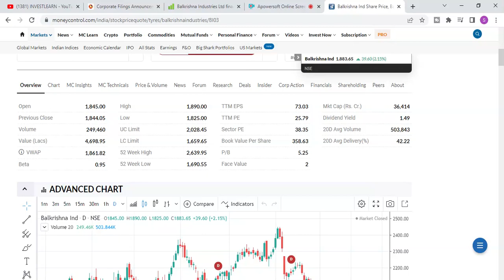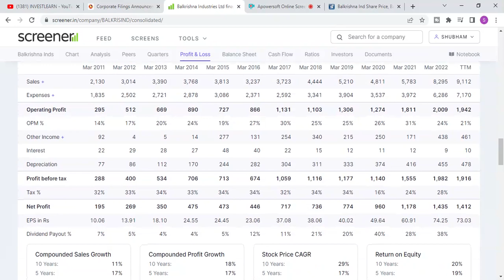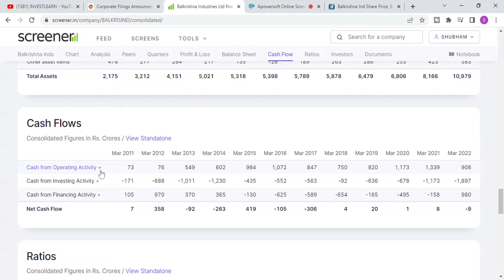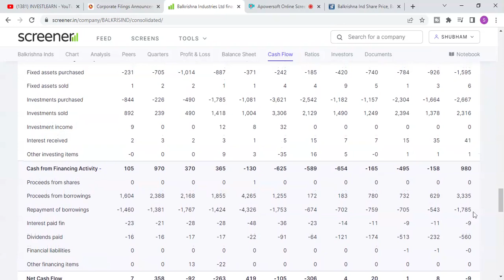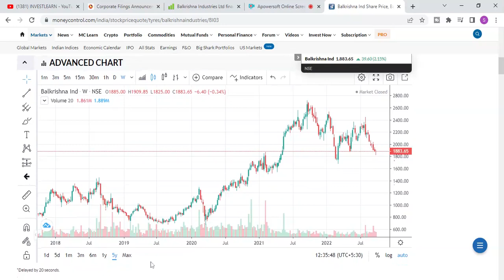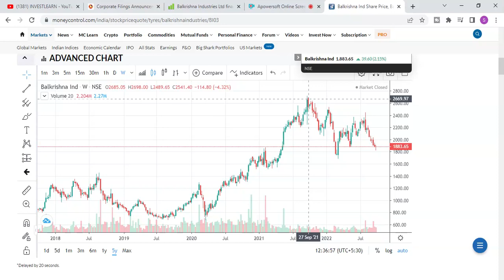Balkrishna Industries share l BKT share latest news l BKT share price 🎯 Bkt share buy or sell? bkt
your query:
stocksformultibagger
stocks for multibagger
deepak nitrite share
polycab share
Asian paints share
dixon share
Bajaj Finance share
cdsl share
cams share
bkt share
astral share
Infosys share
hcl tech share latest news
alkylamines share latest news
tech mahindra share latest news
acrysil share latest news
jagdamba polymer share latest news
best 5 stocks under ₹200
best small Cap stocks under ₹200
best stocks to buy in 2022
share bazaar
best multibagger stocks 2022
best stocks for long term investment
best multibaggers
best multibaggers for 2022
multibagger stocks
stock for beginners 2022
top stock 2022
stocks to buy for beginners
high growth penny stocks
long term penny stocks
equity shares
stock market
share market
1 lakh to 5 crore
multibagger stocks
stocks to buy in
stock
top share for 2022
best to share to invest in 2022
multibagger
multibagger stocks
best share to buy
stock market
shares
stock
multibagger
stock market for beginners
invest
top 5 shares
stocks to invest blindly
stocks for long term investment in india
best stocks for next 10 years
consistent compounder
multibagger stocks
stocks to invest now
stocks for growth investing
growth investing
best small cap stocks
best small caps in india
multibagger small cap stocks
best small cap companies in india
10 rupee below multibaggershares MULTIBAGGER SHARE PRICE MULTIBAGGERSHARE NEWS
5 Best Chemical Stocks
top chemical stocks
top chemical shares
chemical stock list
chemical shares returns
chemical
crude oil rates
crude oil inr
dollar
10 rupee below multibaggershares MULTIBAGGER SHARE PRICE MULTIBAGGERSHARE NEWS
multibaggerstock
multibagger